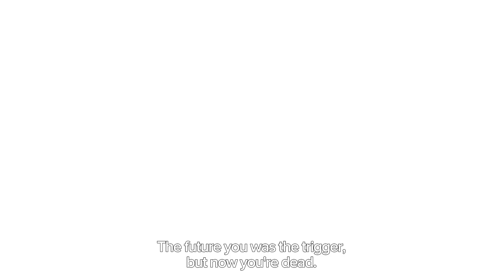TOKYO REVENGERS S03 EP3 | TAKEMICHI PROPOSE HINA TO MARRY